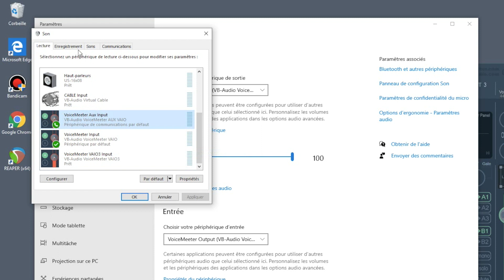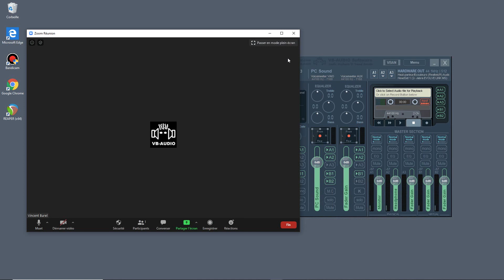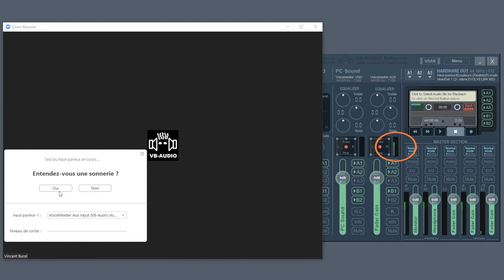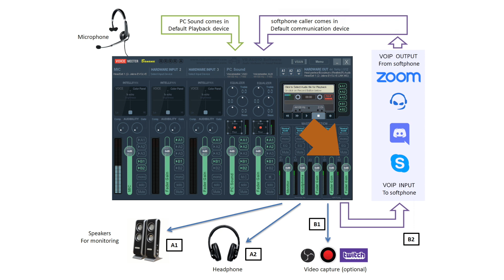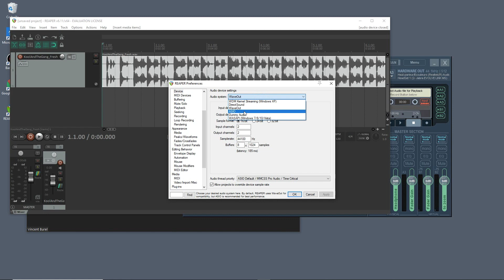Setup Voicemeeter Banana with Zoom and other conference tools.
How to setup Voicemeeter Banana for ZOOM conference (or any other VOIP APP). (Audio: FR - Subtitle: EN-US).

CONTENT
00:13 - Tutorial Presentation.
00:19 - Checking Windows Audio parameters.
00:38 - About Windows Default Communication Devices.
00:58 - Windows Communications Options: DO NOTHING.
01:04 - Initial Voicemeeter configuration checking.
01:20 - Select Headset for Voicemeeter (Microphone and headphone device).
01:43 - The PC Sound is assigned to all BUS.
01:57 - Check Microphone Assignment to Virtual BUS.
02:06 - Testing default ZOOM devices.
02:20 - Selecting Voicemeeter AUX device for ZOOM.
03:03 - Understanding ZOOM routing in Voicemeeter.
03:28 - Source Assignation Overview.
03:53 - Connect DAW to Voicemeeter virtual ASIO driver to share it on ZOOM.
04:34 - Donationware.
05:00 - Ending.

!!! WARNING !!!
Voicemeeter 2024 version, installs a new virtual audio driver offering 8x I/O (under Windows 10/11 64bits) with different output names:
- "Voicemeeter output" is now called "Voicemeeter Out B1"
- "Voicemeeter AUX output" is now called "Voicemeeter Out B2"
- "Voicemeeter VAIO3 output" is now called "Voicemeeter Out B3"

MUSIC CLIPS / REFERENCES:
Intro: